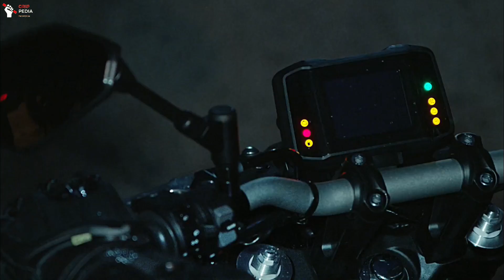THE MOST RADICAL 2022 YAMAHA MT 09 CYBER RALLY EDITION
calm down... that's just accessories